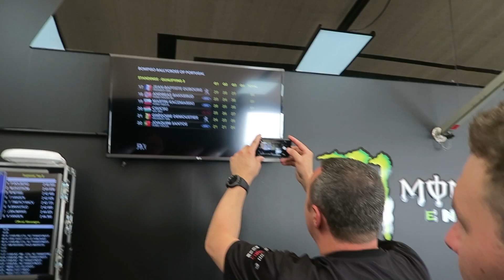I WAS SO CLOSE, AND THEN... | BakkerudLIFE 023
Race recap video from the second FIA World Rallycross Championship round in Montalegre, Portugal! This is an event I love because of awesome track, the atmosphere and the fans – but this time the result was not the same as our goals! All in all the weekend was a fight from start to finish, with ups and downs – good laughs and hard times! We also welcome guest editor of this BakkerudLIFE video: @MattJohnstonFP and Speciality Field will help us do some of the WorldRX Recaps

Main day is Tuesday - but you will also get some bonus days in between! Here you will get exclusive video-content every week.